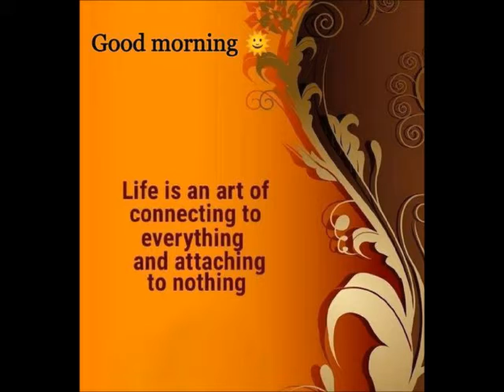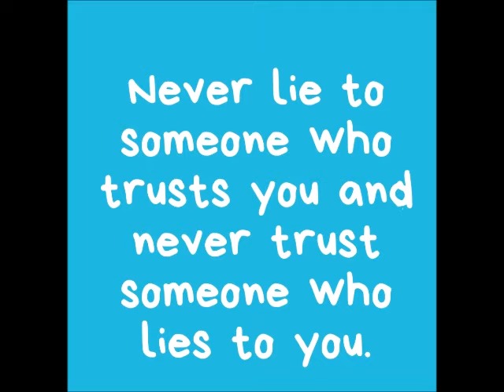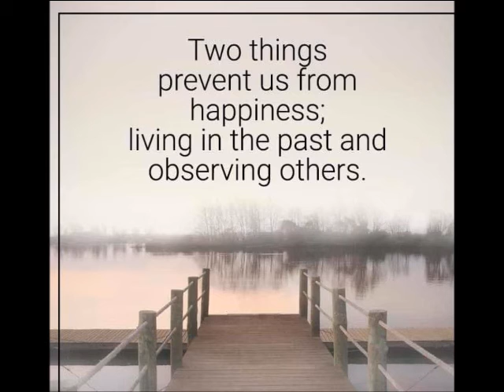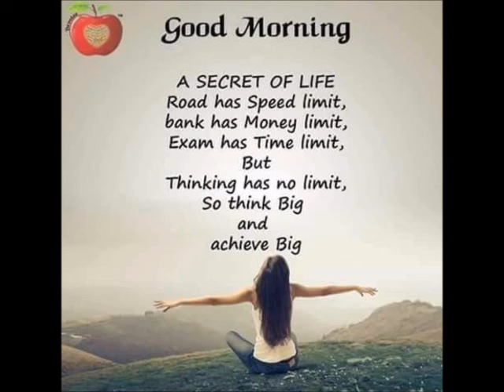pookalae oivedungal - Veena version